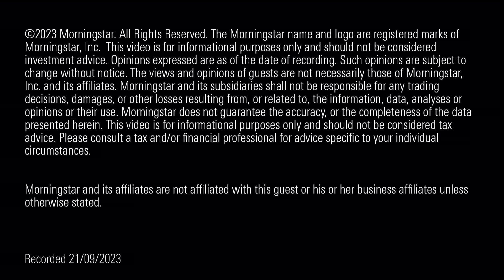Quale futuro per le Terre rare?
Per Alessandro Rollo (VanEck) il fattore Cina (dove si trova il 70% delle miniere mondiali) ha pesato molto sulle performance delle aziende del settore, ma nel lungo periodo la domanda è destinata a crescere trainata da digitalizzazione e transizione energetica.